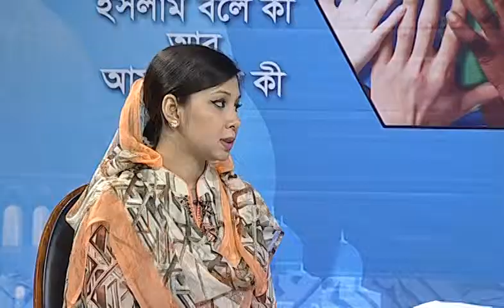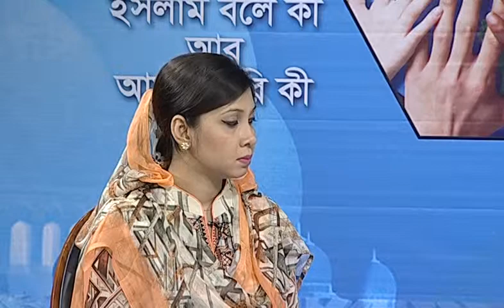Islam Bola Ke Ar Amra Kore Ke Ramjan 01 By Professor Dr. M. Shamsher Ali